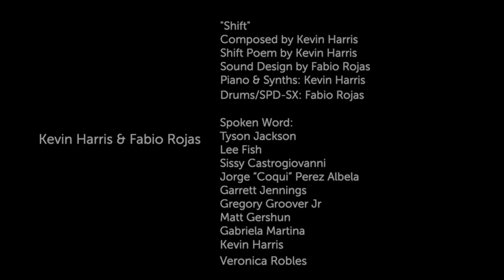SHIFT © (from the album, CONTRALUZ ©)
From their 2023 Album release of "Contraluz," pianist/composer Kevin Harris and drummer/composer Fabio Rojas present "SHIFT"

Poetry/Composition/piano/Synth - Kevin Harris
Drums/SPD-SX - Fabio Rojas